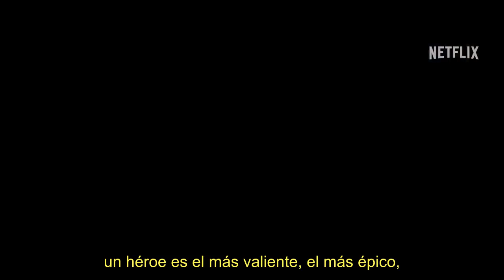The Monkey King (Rey Mono) | Tráiler Oficial subtitulado | Netflix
Inspirada en un cuento épico chino, THE MONKEY KING es una comedia familiar llena de acción que sigue a un carismático mono (Jimmy O. Yang) y su mágico palo de lucha en una épica búsqueda de la victoria sobre 100 demonios, un excéntrico Rey Dragón (Bowen Yang), y el mayor enemigo de Mono: ¡su propio ego!
THE MONKEY KING debuta el 18 de AGOSTO, sólo en Netflix.